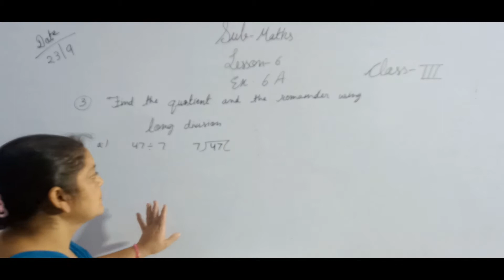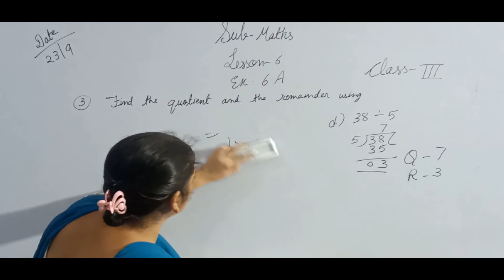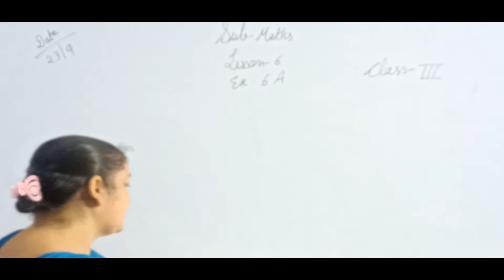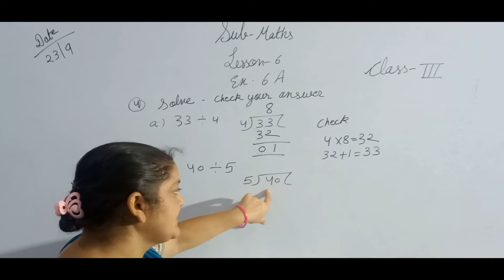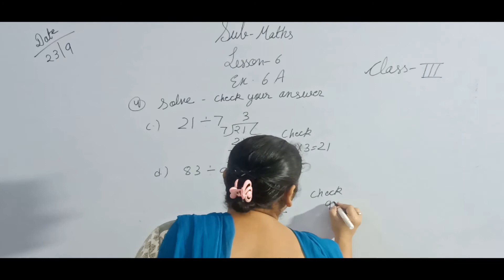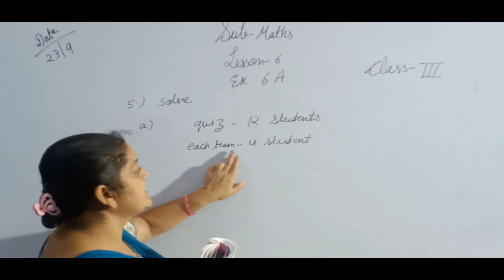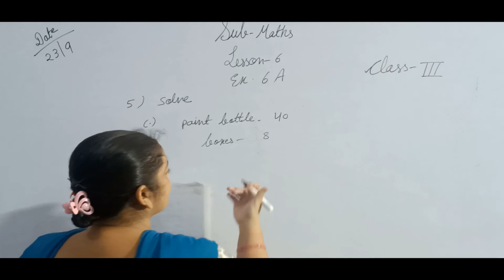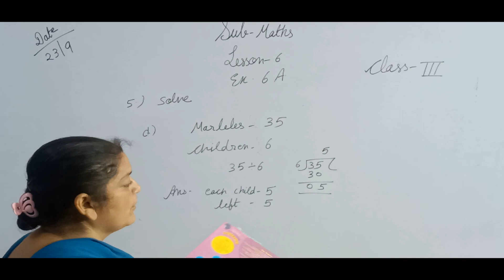CLASS 3 maths lesson 6 MORE DIVISION